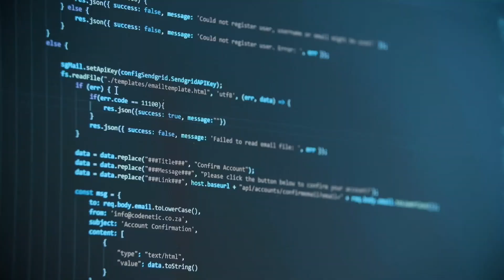5million subscribe celebration 🎊 for piyush 🎊😘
I don't want to hurt anyone's heart.
So, places keep supporting me. 😆

                [{ Video Credit }]

tags.
Sourav Joshi new brand
Sourav Joshi new website
finally kundali robotic hand reveal kar diye

If you have any problem with my contact,

I make Funny memes and videos to make a smile on your face.